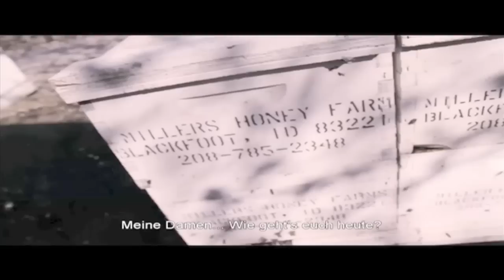Filmflash - Die Entscheidung liegt bei euch!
Zur Halbzeit unseres Filmtipp - Formate möchten wir Euch gleich drei herausragende Filme vorstellen. In unserem Filmflash starten wir mit "Kunduz". In diesem Werk stellen die Hamburger Regisseure Stefan und Simona Gieren die Kriegszustande in Afghanistan dar. Ein Film der zum Nachdenken anregt. Mit dabei ist auch eine Dokumentation, wie sie die Welt noch nie gesehen hat. In spektakulären Bildern thematisiert Markus Imhoof das weltweite Aussterben der Bienen. Außerdem gibt's noch einen Tanzfilm, indem mit Rollstühlen getanzt wird!